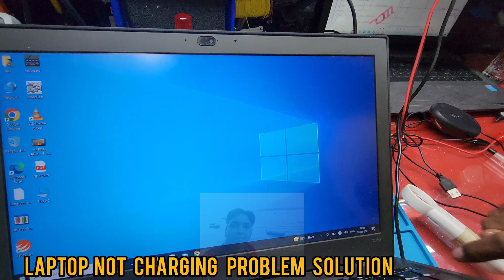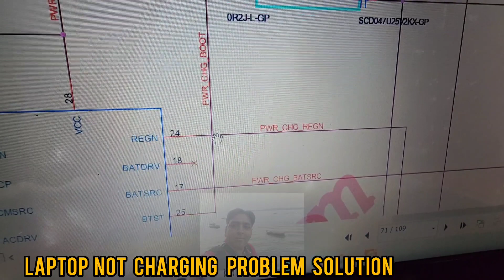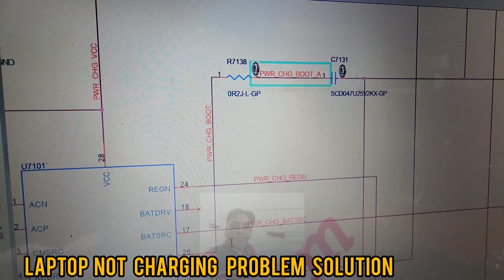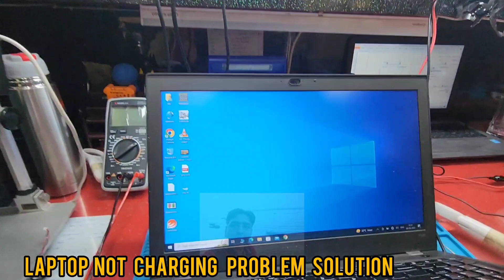Laptop not charging problem solution in laptop motherboard | Laptop Repairing Course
Troubleshooting laptop charging issues that are related to the motherboard can be complex and may require technical expertise. Here's a general guide you can follow, but keep in mind that if you're not comfortable working with hardware components, it's best to seek professional assistance.

Check the Basics:

Verify that the power adapter and charging cable are functioning properly. Try using a different power adapter and cable if available.
Ensure that the wall outlet or power strip you're using is providing power. Try plugging the laptop into a different outlet.
Make sure the laptop's battery hasn't drained completely, as some laptops won't charge if the battery is completely dead.
Inspect the Charging Port:

Look for any physical damage or debris in the charging port on both the laptop and the charger. If there's dirt or debris, gently clean it out using compressed air or a soft brush.
Check for Loose Connections:

Open up the laptop and inspect the internal connections between the charging port, power jack, and the motherboard. Loose connections can cause charging issues.
Reset the Laptop:

Sometimes, a simple reset can solve charging issues. Shut down the laptop, disconnect the power adapter, remove the battery (if removable), and hold down the power button for around 15 seconds. Reassemble everything and try charging again.
BIOS Update:

Check the laptop manufacturer's website for any BIOS updates. Sometimes, outdated BIOS versions can cause charging problems. Follow their instructions to update the BIOS.
Battery Calibration:

If your laptop battery isn't charging properly, it might need recalibration. Fully charge the laptop, then discharge it completely by using it until it shuts down. Repeat this cycle a couple of times.
Check for Battery Health:

Some laptops have diagnostic tools to check battery health. Use these tools to ensure that the battery isn't faulty.
Hardware Inspection:

If you're comfortable opening up your laptop, visually inspect the motherboard for any burnt or damaged components, especially around the power-related circuitry. Any obvious signs of damage may require professional repair.
Professional Repair:

If you've tried the above steps and the laptop still isn't charging, it's recommended to seek professional help from a certified technician or the laptop's manufacturer. They can diagnose and repair complex motherboard-related issues.
Remember that working with laptop hardware can be risky if you're not experienced, and you could inadvertently cause further damage. If you're unsure about any step, it's better to consult with a professional technician.